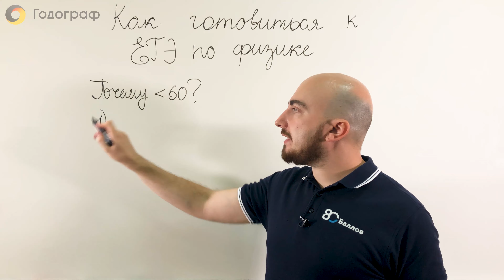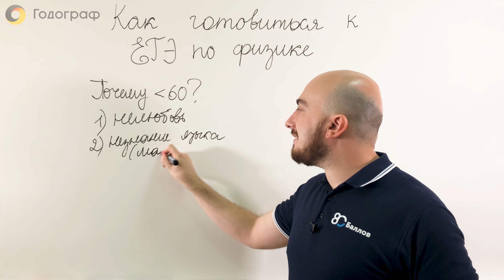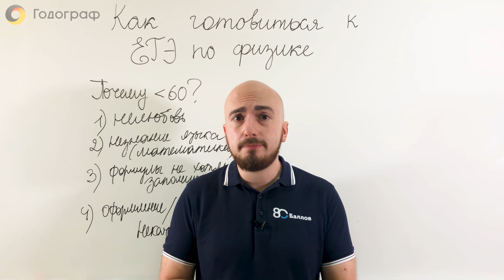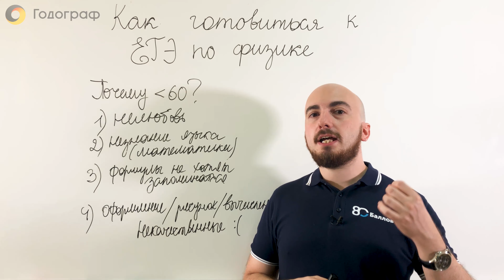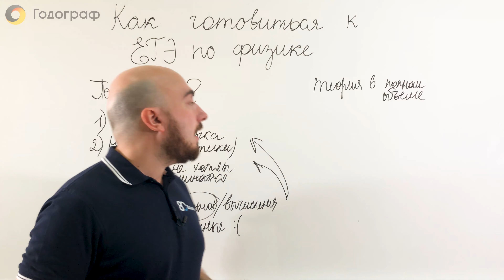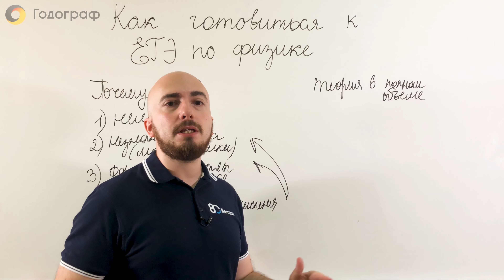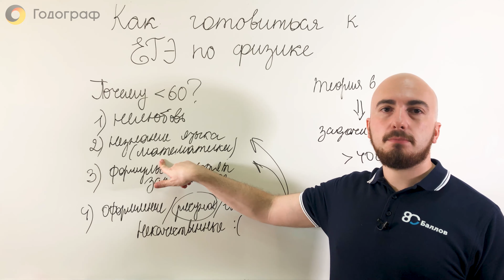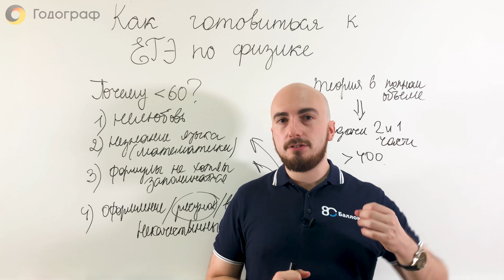ЕГЭ по Физике 2022. Подготовка к ЕГЭ по Физике на 80+ Баллов